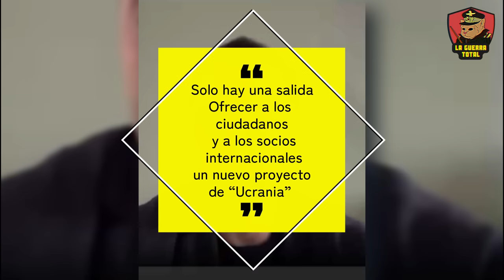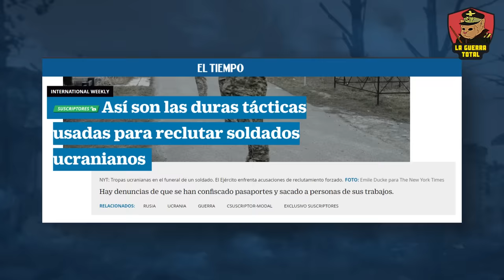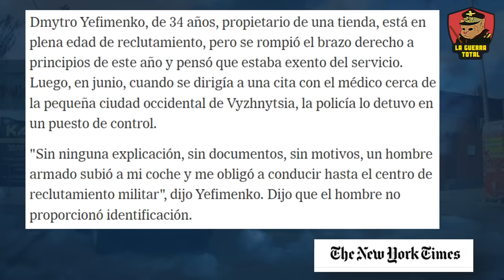🩸¡No hay VOLUNTARIOS! Deserciones MASIVAS y Reclutamiento FORZOSO en Ucrania 🚨 | Guerra de Ucrania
En este video, exploramos la situación alarmante y cada vez más desesperada del ejército ucraniano en su guerra contra Rusia. Con la guerra prolongándose y las bajas aumentando, Ucrania enfrenta un déficit crítico de soldados voluntarios y se ve obligada a reclutar forzosamente a su personal